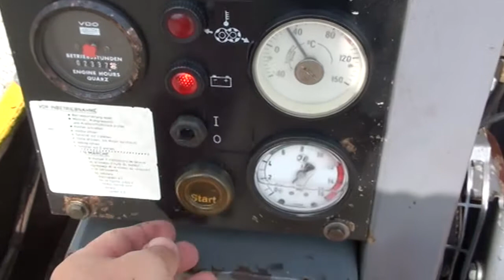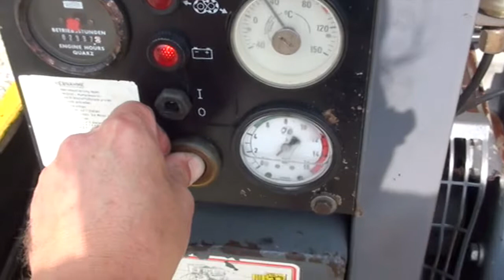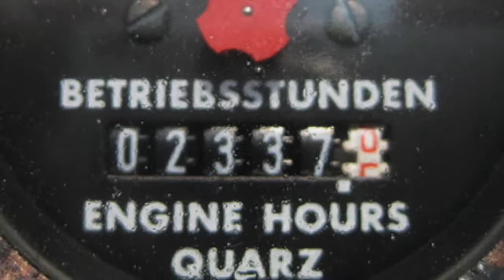Kompressor - IRMER + ELZE 93/2 - 2,1 Kubik/min